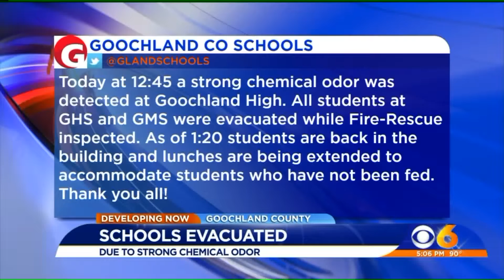`Strong chemical odor` prompts evacuation at Goochland schools